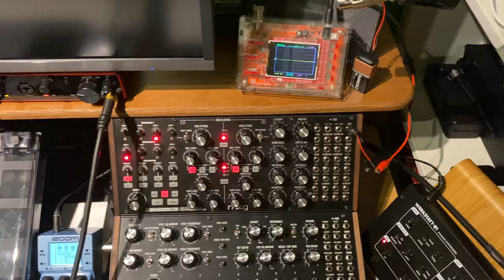Pulse width modulation on the Subharmonicon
Plugged my cheapie scope into the Subharmonicon to visualize what happens when I set it up to do PWM.